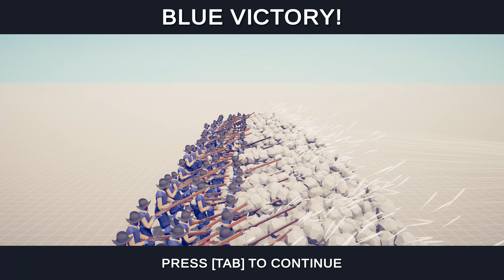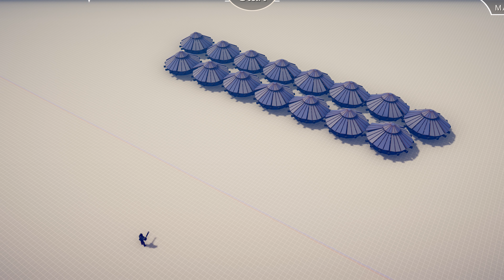MINIGUN vs ARMIES - Totally Accurate Battle Simulator TABS